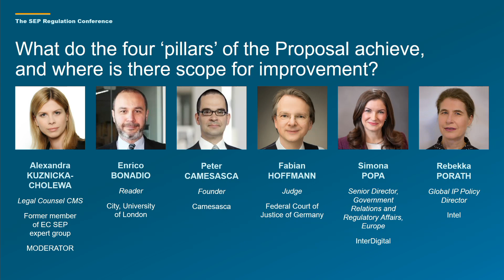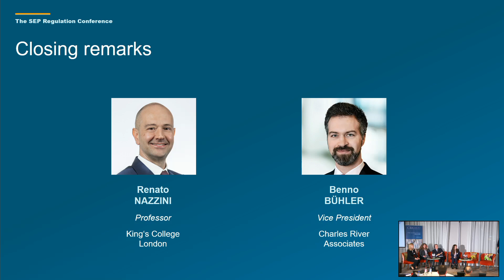What do the four 'pillars' of the Proposal achieve, and where is there scope for improvement?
Moderator: Aleksandra Kuznicka - Cholewa (IP Lawyer, CMS, former member of EC SEP expert group)

                       Panelists:
                       Enrico Bonadio (Reader, City, University of London)
                       Peter Camesasca (Founder, Camesasca)
                       Fabian Hoffmann (Judge, Federal Court of Justice of Germany)
                       Simona Popa (Senior Director, Government Relations, InterDigital)
                       Rebekka Porath (Global IP Policy Director, Intel)

Closing remarks

                       Renato Nazzini (Professor, King's College London)
                       Benno Buehler (Vice President, Charles River Associates)